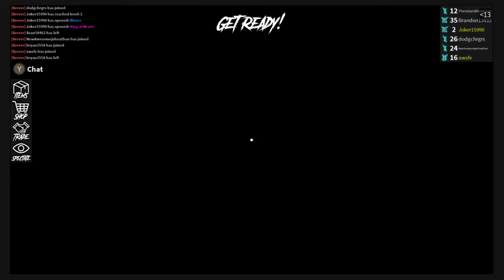ROBLOX- Assasin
Today we play the roblox game called Assasin.

Want a shoutout than follow these rules.
2.comment everytime I make a new video.
4.have fun.

Shoutout to ITsthatkid